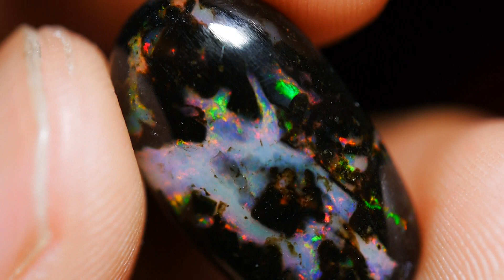6.55 CRT VERY NICE POLISHED MULTICOLOR WOOD FOSSIL INDOENASIAN OPAL